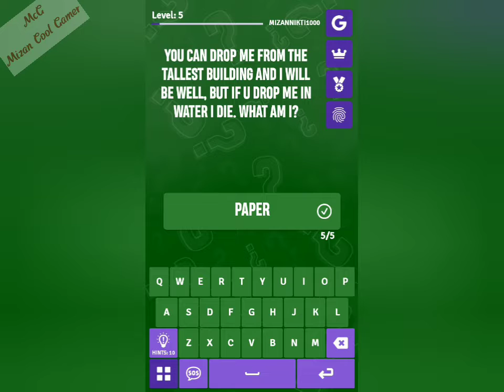কিভাবে google play games এর XP level বাড়ানো যায়, বাংলা টিউটোরিয়াল। Increase Google P.G XP level.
play store গিয়ে XP level লিখে সার্চ দিলে যে অ্যাপস গুলো আসবে সেগুলো ইন্সটল করলে এক্সপি লেভেল পাওয়া যায়। নিচে কিছু লিংক দেওয়া হলো...